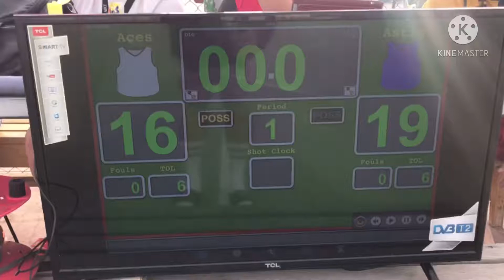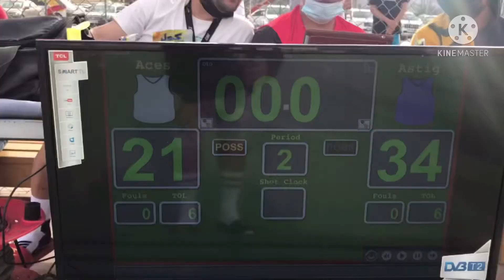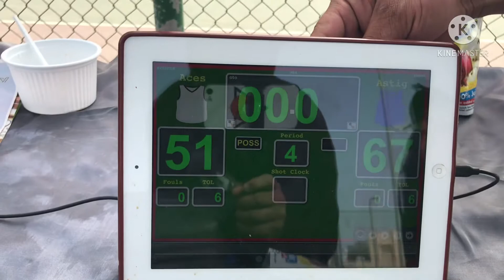Friday Papawis MPBL season 2 || Semifinals Astig vs Aces || basketball highlights || Sharjah blog.66